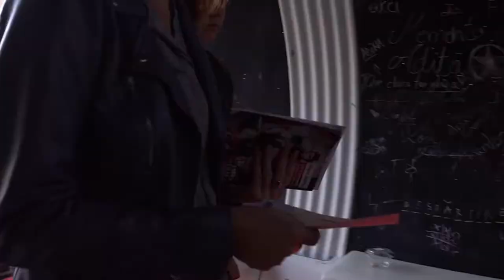Making of DOME Astra Film Festival 2018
MAKING OF DOME sub.mp4
MAKING OF DOME _AFF2018_sub En